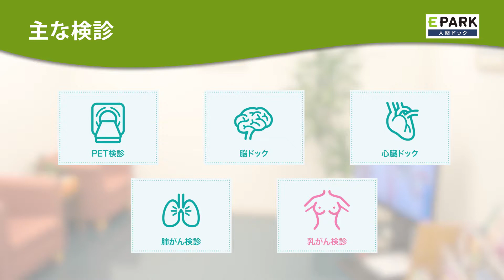【施設1分動画】永仁会シーズクリニック_人間ドック・検診の予約_EPARK人間ドック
1分で分かる！永仁会シーズクリニックの施設紹介動画です。
永仁会シーズクリニック

【関連動画】